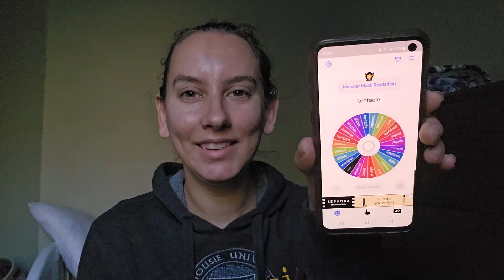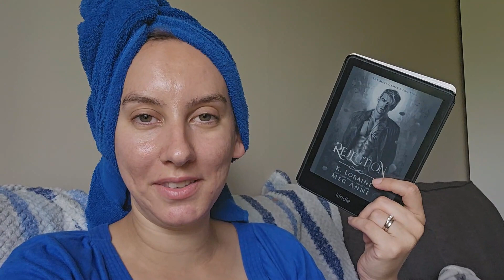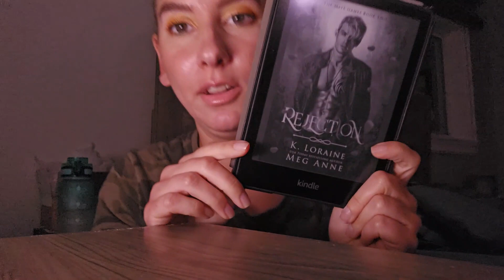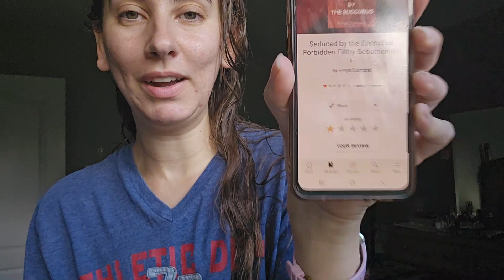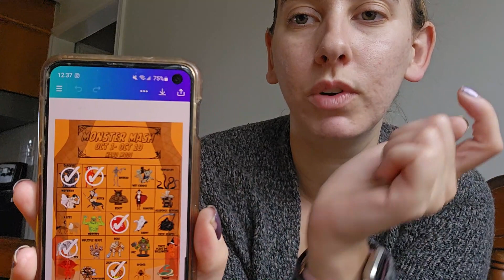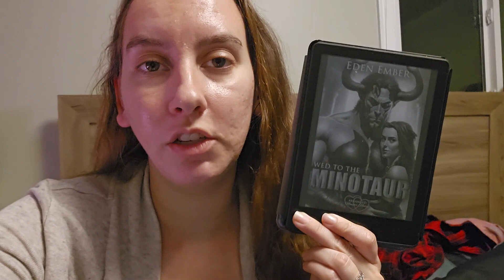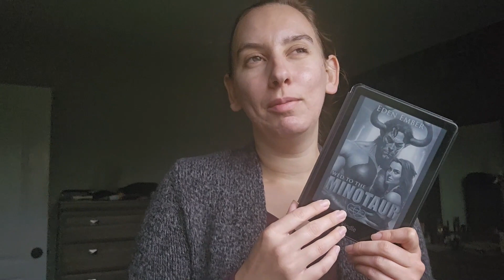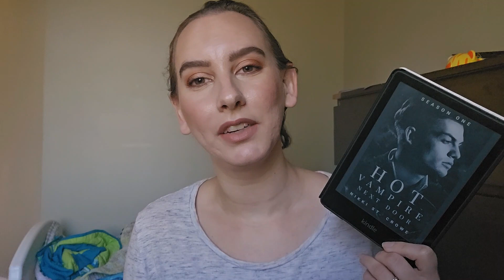Monster Romance Reading Vlog // Monster Mash Hard Mode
Monster Romance
Monster Mash Hard Mode
Reading Vlog

Oops - October was a disaster reading month for me. I actually had so much fun reading 7 monster romances over the last 6 weeks or so. Do you have any monster romance book recommendations for me? ♥

Mentioned:
Sam -- @SamChristine
Hannah -- @hannahblackwellbooks

Monster Romance TBR:
Burn for Jack by Aiden Pierce
Rejection by K Loraine, Meg Anne
Seduced by the Succubus by Freya Diamond
Titan by Jillian Graves
Love, Laugh, Lich by Kate Prior
Wed to the Minotaur by Eden Ember
Hot Vampire Next Door by Nikki St. Crowe

🎁 Amazon Wishlist 🎁

**Please include channel name, as I run more than one**